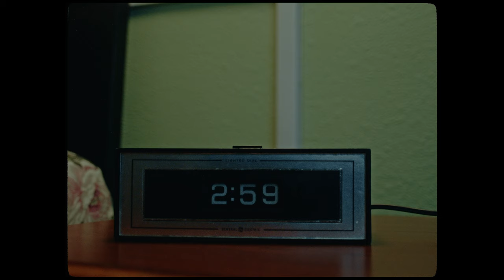Kenyon Dixon - Lucky (Official Video)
Lucky (Official Video) by Kenyon Dixon

Lucky (Official Video)